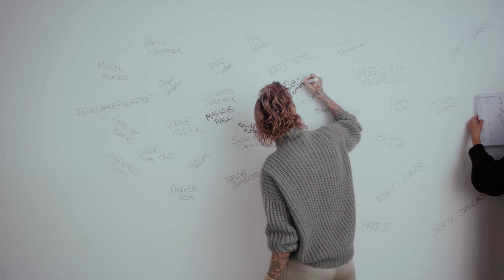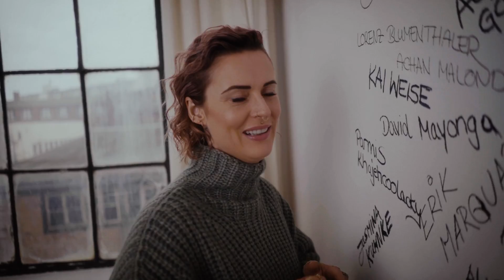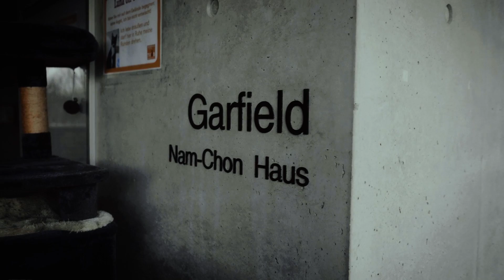YAENNIVER - ICH SETZ DIR EIN ZEICHEN (Making Of – Part 2)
Das offizielle Musikvideo "Ich setz dir ein Zeichen" von YAENNIVER.
Die neue Single "Ich setz dir ein Zeichen" ist hier erhältlich

CREDITS

Musik
Musik & Text: Jennifer Weist, Jasmin Shakeri
Performer: YAENNIVER
Produced by: Kim Wennerström
Mixed by: Chriz Falk
Mastered by: Zino Mikorey
(P) 2021 Four Music a Division of Sony Music Entertainment Germany GmbH

Idee: Jennifer Weist, Viktor Schanz
Regie, Kamera: Viktor Schanz
Licht: Karim Rieg
Schnitt: Viktor Schanz
Grading: Andrea Gomez
BTS und Fotos: Jakob Marwein
Patienten: Bartholomäus Diduch, Tal, Nadine Misdalski
Studio: Studio Batterie
Klinik: Flatliners

Vielen Dank an: Tierschutz Berlin und Fridays For Future

Artwork:
Artwork: Juliana Fischer
Foto: Mitch Stöhring
Art Direction + Styling:   Sebastian Simon
Artwork:   Juliana Fischer
H&M:   Juliane Polak